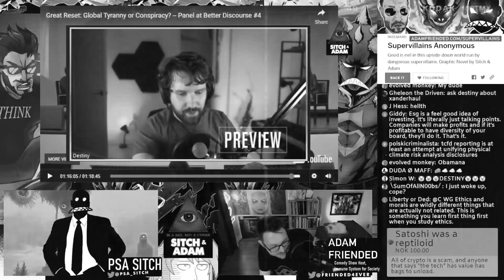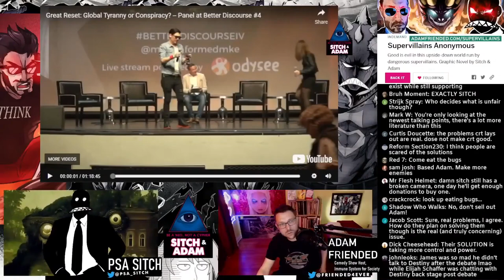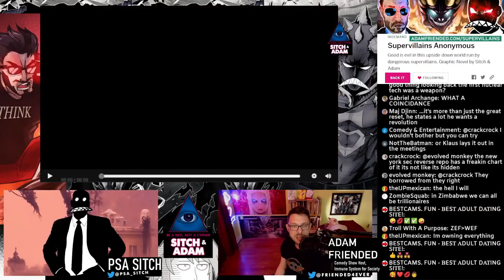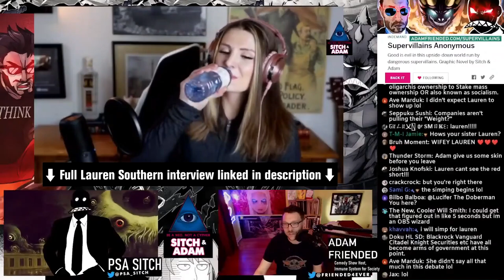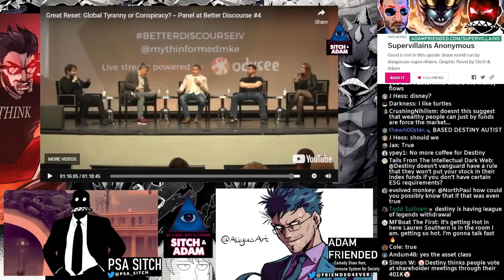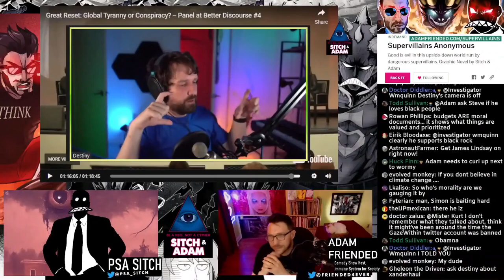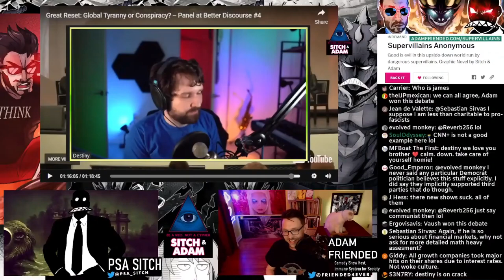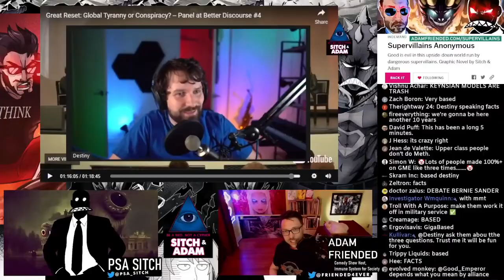Destiny Vs James Lindsay DEBATE REVIEW + Lauren Southern and Destiny Join The Show! : SUPERCUT 189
BUY OUR COMIC: Our Graphic Novel campaign is LIVE! Want an amazing comic about Sitch & Adam in a world of supervillains? Check it out